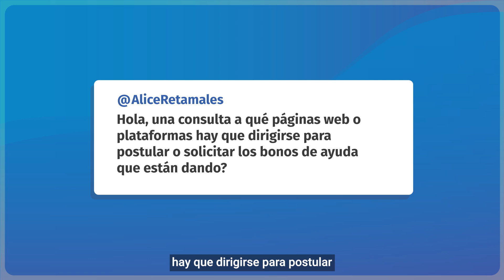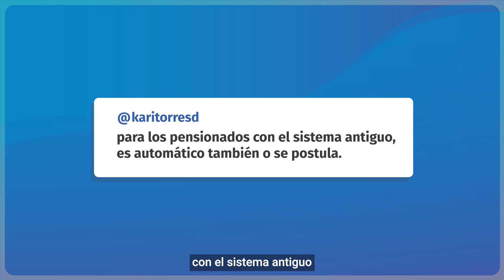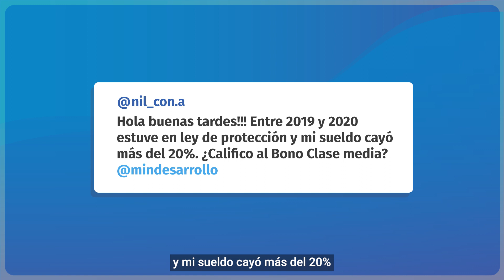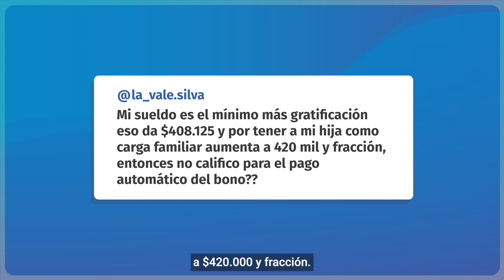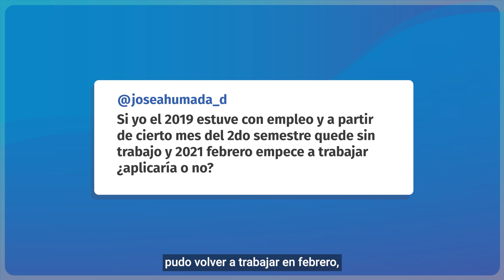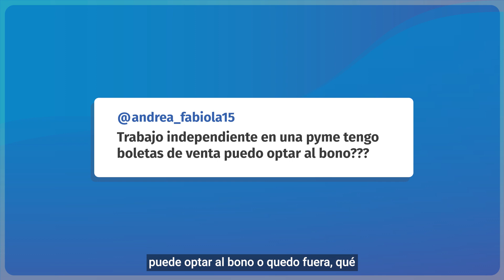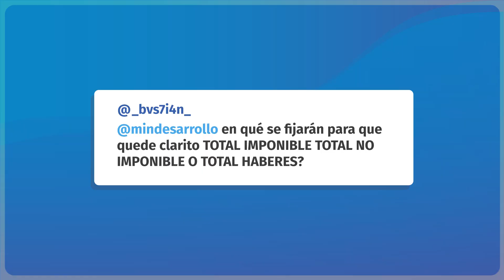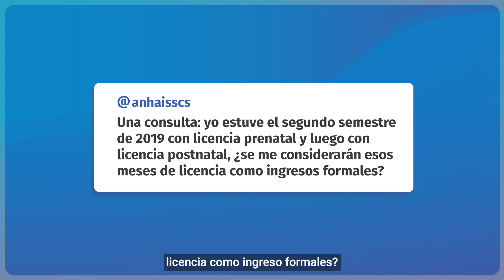Vocería Social Bono Clase Media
En una nueva VoceríaSocial la Ministra Karla Rubilar y el ministro de Hacienda Rodrigo Cerda explican todo lo que debes saber sobre el BonoClaseMedia2021